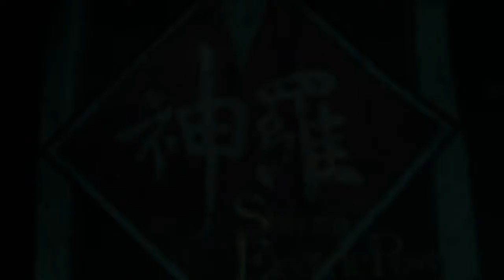FINAL FANTASY VII REMAKE PART 15